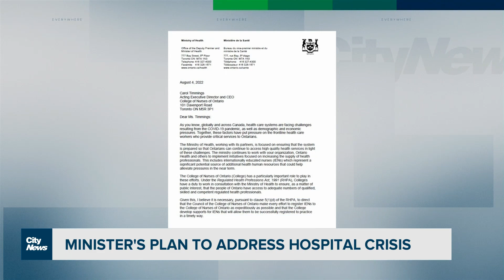The push for international nurses in Ontario hospitals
The Ford government moves to try and get internationally trained nurses and doctors working in Ontario faster. Cynthia Mulligan explores the strain on hospitals and how many more nurses are needed.